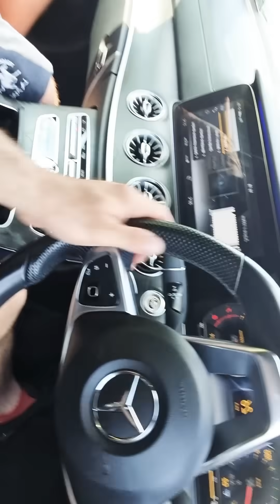18 czerwca 2021